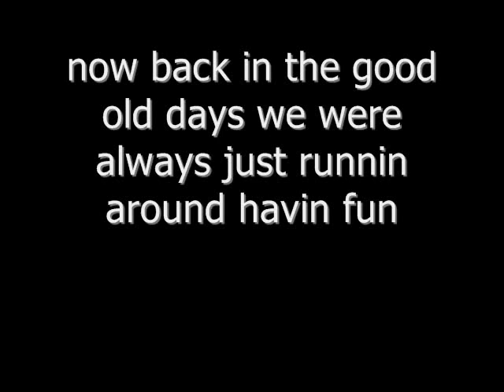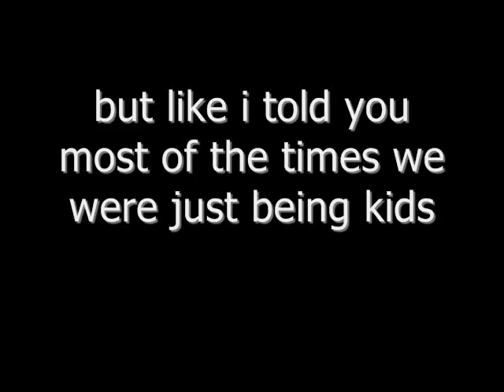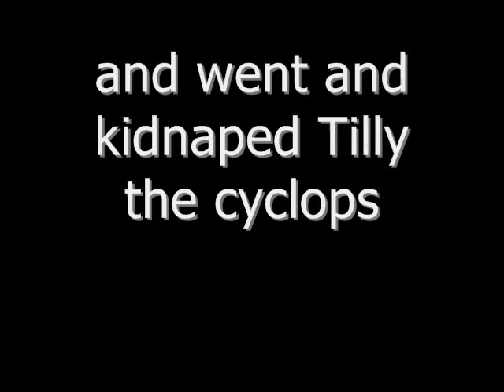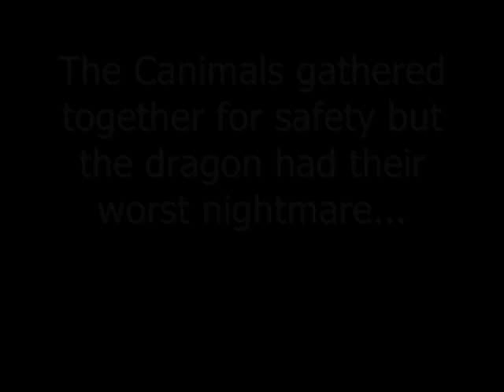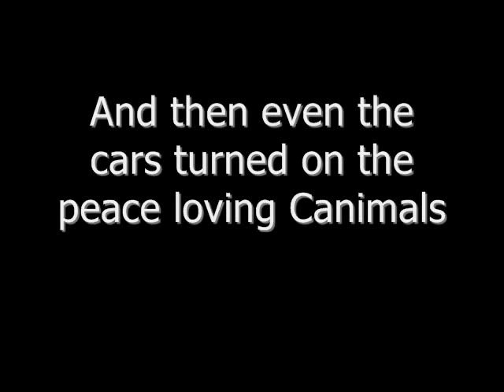Canimal War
The serenity of a peaceful race of Canimals is destroyed forever when violence and misfortune besets them at every turn.